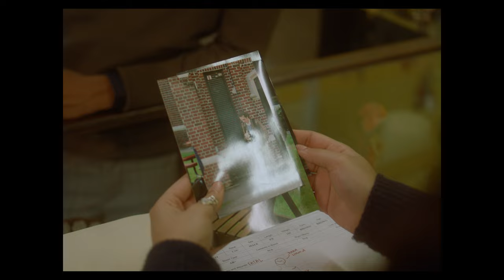Vexed Villainous Vigilantes | Short Film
Just another day for the members of the V. V. V. Society.

written & directed by: Rio Machado
persephone: Shania Echaverry
colette: Hilary Nguyen
dahlia: Britt
elliot: El-Kalif Cooper
craig: David Culotta
producer: Anastasia Walker
director of photography: Reece Loustalot
production designer: Maggie Andrews
assistant director: Daryanna Berrett
assistant camera: Miracle Leyro
gaffer: James Garriga
key grip: Luke Puzdrakiewicz
on set sound mixer: Mía Upshaw
boom operator: Janssen Van De Yacht
makeup artist: Mika Litton
music supervisor: Sydney Lane
post sound mixer: Soto
original music: Miles Doleac
jenny: Sarah Schuler
special thank you to: Maura Lindsey & Kieran Lizana

“Summer"
Performed and Arranged by André Antunes
Written by Antonio Vivaldi
Licensed Courtesy of André Antunes

Performed by Danny Century
Written by Daniel Barrera
Licensed Courtesy of Daniel Barrera

"Confidence"
Performed by Chainsaw Boyz
Written by Maddlie Gartland, Chloe Halls, Gabe Lancia, Grace Huber, Julia Maret
Licensed Courtesy of Chainsaw Recordz